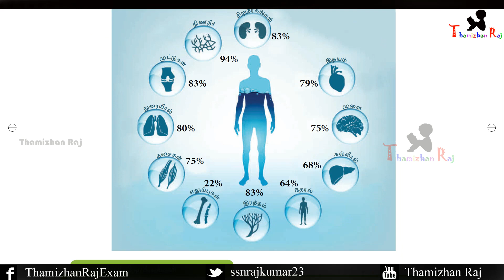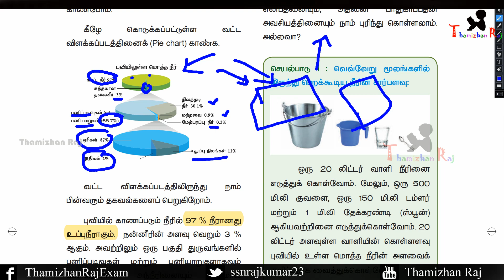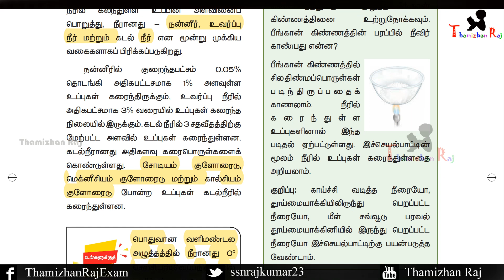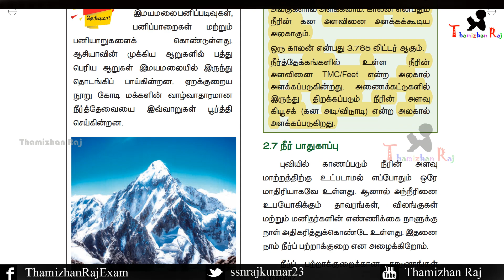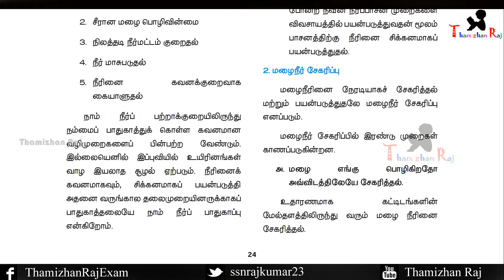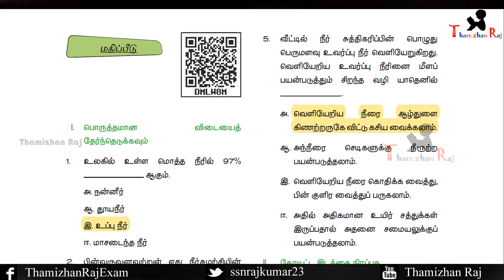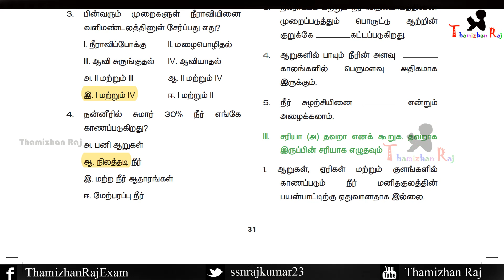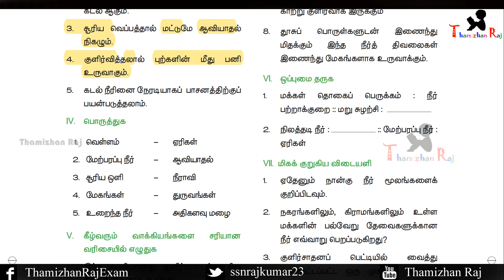நீர் 6th new book science